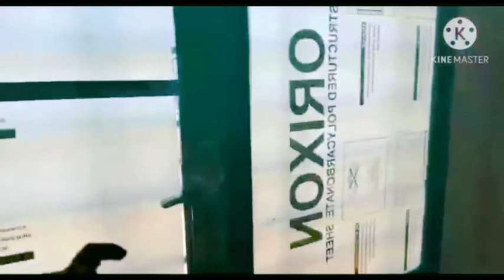السكن الاقتصادي ديار الضخامة بوزنيقة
منوعات توحة و مروى قناة متنوعة معلوماتية لكل النساء العربيات بوصفات طبخ صحية وعادية و نباتية سهلة سريعة التحضير و اقتصادية و حلويات صحية وتشمل أيضا كل ما يتعلق بجمال المرأة العربية والاهم لا تنسو الضغط على زر الاشتراك ليصلكم كل جديد في القناة شكرا جزيلا لكم.